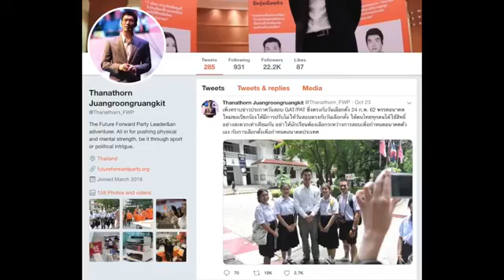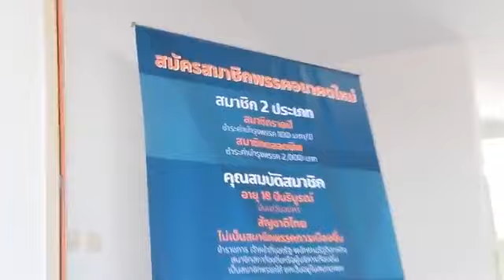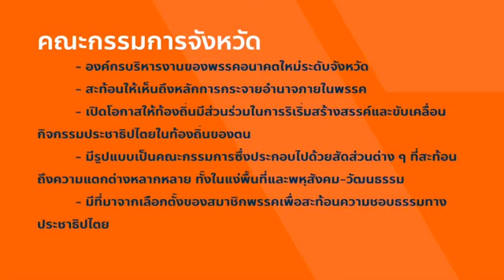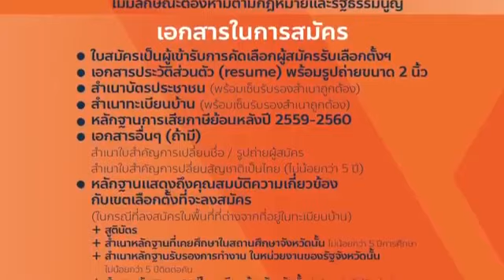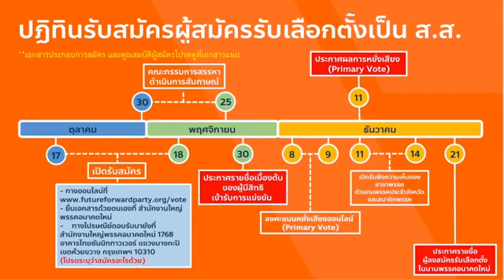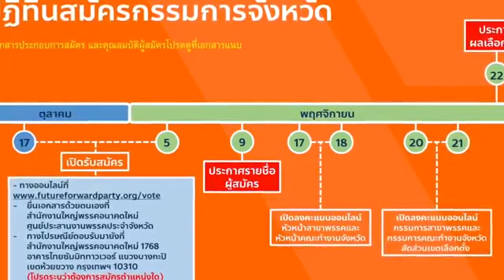ล่าสุด ! คืนวันศุกร์ ให้ประชาชน อนาคตใหม่ Oct 26, 2018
ขอขอบคุณ สถานี SHTV